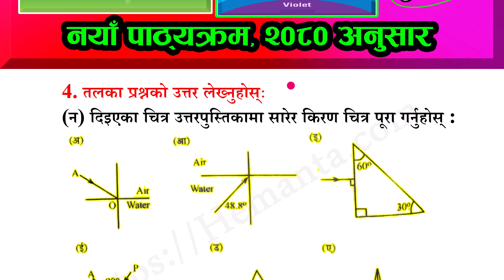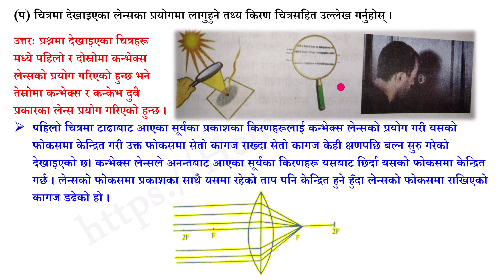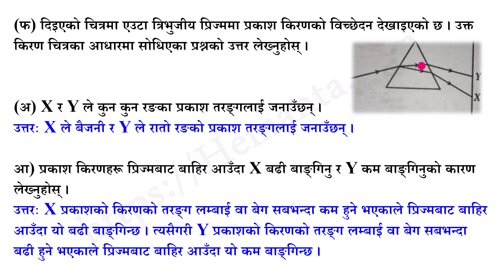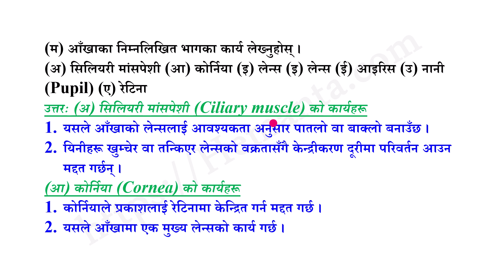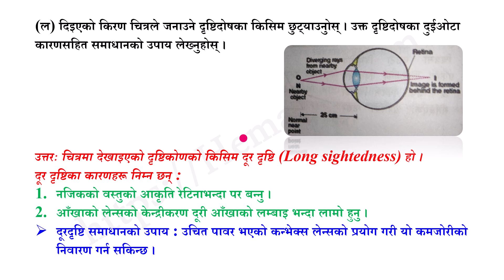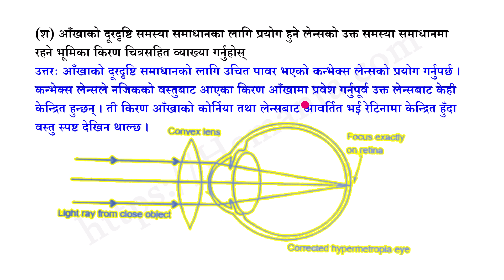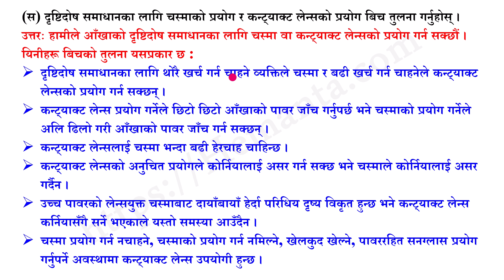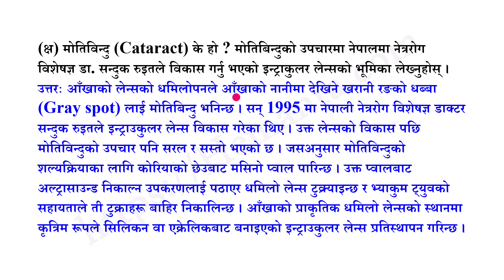10(#3) Class 10 Science Chapter 10 | Wave Class 10 | SEE 2081 All Solution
10. Class 10 | Science  | unit 10 | Wave | 3th class I wave class 10 science & technology I
Class 10 | Science and Technology | unit 10 | Wave | 3rd class

कक्षा १० नयाँ पाठ्यक्रम अनुसार विज्ञान तथा प्रविधि विषयमा समावेश एकाइ १o अन्तर्गत तरङ्ग (अभ्यास) को सबै प्रश्न उत्तर

• तपाईले यो भिडियो हेर्नु भएकोमा तपाइलाई धेरै धेरै धन्यवाद । निम्नलिखित प्रश्नहरु यो भिडियोमा समावेश छन्:-
Search below and you will get our video:
class 10 science paper solve 2080
class 10 science set 2 answer key
 class 10 wave 10 chapter 10 solve
 wave class class 10 science
class 10 science board set 2 answer key
class 10 science solutions ex
class 10 science unit 10 2080
science class 10 chapter 10 2080
class 10 science unit 10 exercise 2080
class 10 science 10 chapter question answer
class 10 science 10 chapter
SEE science solutions
science class see all ex solve
see all chapter solve
कक्षा १० विज्ञान तथा प्रविधि
कक्षा १० विज्ञान
कक्षा १० विज्ञान अभ्यासहरू
कक्षा १० विज्ञान तथा प्रविधि एकाइ १०
कक्षा १० विज्ञान तथा प्रविधि तरङ्गग
कक्षा १० तरङ्गग
कक्षा १० विज्ञान एकाइ १० तरङ्गग
तरङ्गग  कक्षा १०
एकाइ १० पुरै अभ्यास कक्षा १०
कक्षा १० विज्ञान तथा प्रविधि Exercise
एकाई १० ताप कक्षा १०
class 10 science chapter 10 question answer 2081
see science important questions
see science important questions in nepali
see science important questions 2080
see science important numerical questions
see science most important questions

☞ Class 10 Science and Technology Chapter 10 the Wave.

कक्षा १० विज्ञान तथा प्रविधि बिषय अन्तरगत एकाइ १० तरङ्ग पाठको सबै प्रश्न उत्तर नयाँ पाठ्यक्रम २०८० अनुसार सहयोगी भिडियो

➤ From : Kailali Nepal
➤ video recorder : Hemanta Jaishi
➤  video editor : Hemanta Jaishi
➤ Teaching : Hemanta Jaishi
➤ Typing : Hemanta Jaishi

⫸ यो 𝗔𝗱𝘃𝗮𝗻𝗰𝗲 𝗘𝗱𝘂𝗰𝗮𝘁𝗶𝗼𝗻 𝗦𝗰𝗵𝗼𝗼𝗹 मा तपाइले विज्ञान तथा प्रविधि र गणित विषयसम्बन्धी भिडियो पाउनु हुनेछ कृपया यस्तै ज्ञानको नजिज रहन हाम्रो च्यानलाई सब्स्क्रयब गर्नुहोला 👍😘🥰💖✍️🙏